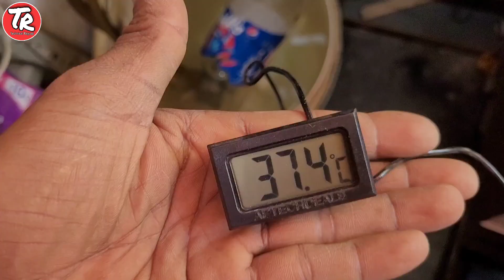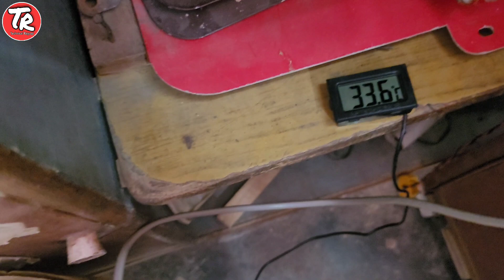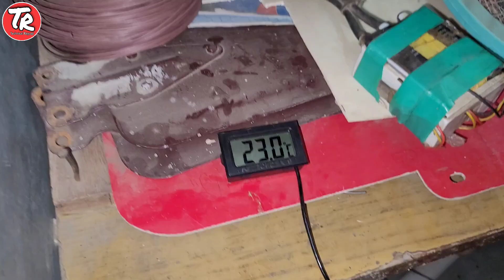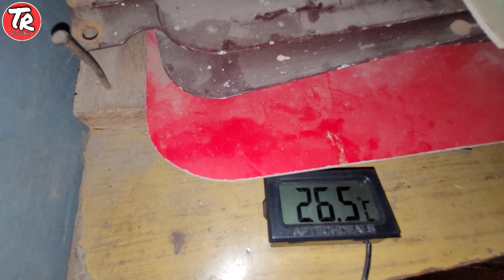Cooler में देसी जुगाड़ || ठंडा पानी पियो || ठंडी हवा भी खाओ || एक बाल्टी पानी सारे दिन चले.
hello friends technical rajyogi youtube channel main apka swagat hai aaj hum apni video main dikhayenge cooler main Desi jugad to bane rahiye hamare channel par or video ko last tak dekhiye video pasand aye to like Shere or subscribe karna bilkul na bhoolen .

Desi cooler
thanda pani
Kam pani